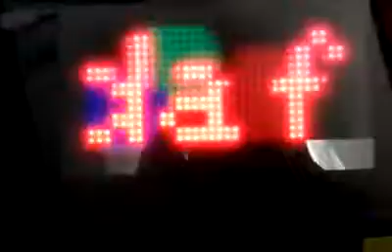Sparkfun 16x32 Matrix Arduino GFX Library Demo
Testing out the panel with the demo sketch